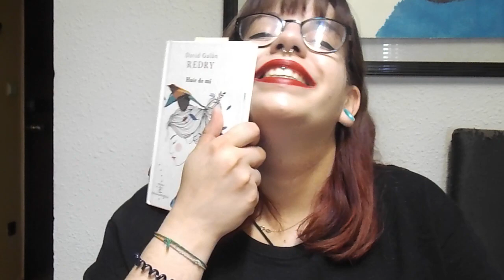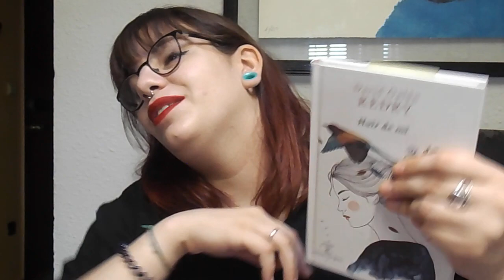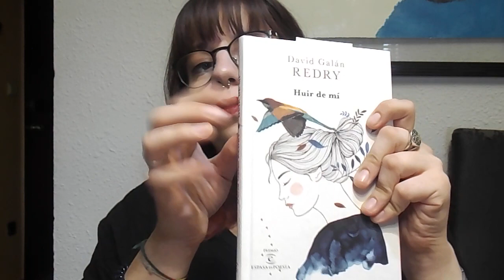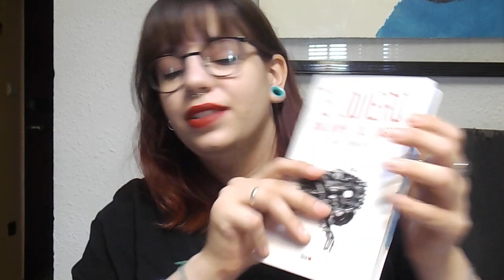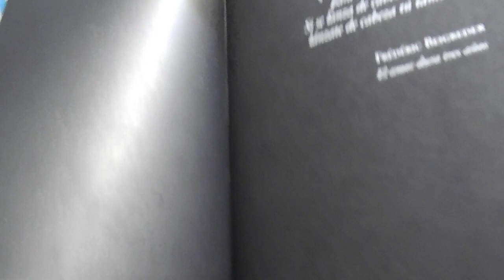Lectura en español ASMR (Spanish ASMR)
Espero que os molen los poemas y los libros que he escogido esta vez, la verdad es que a mí me enamoraron y me gusta recomendaros libros.
¿Queréis que os recomiende más?

Este vídeo lo hice hace una semana más o menos, por eso tengo la misma ropa.

dulces sueños y muchos besos de chocolate